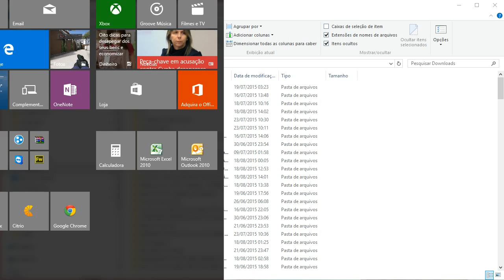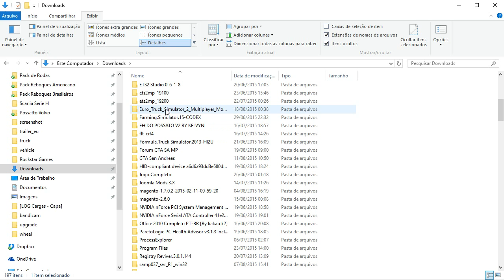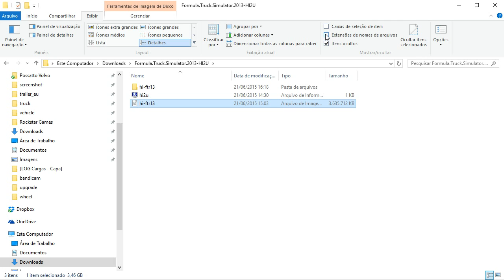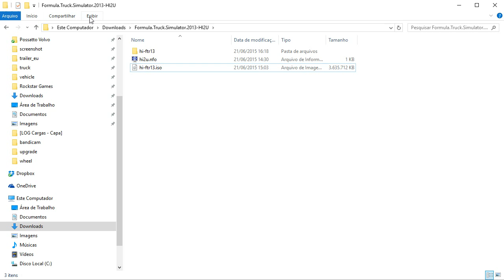Dicas Windows :: Windows Explorer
Como exibir extensão do arquivo no Windows Explorer no Windows 10!

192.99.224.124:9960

TAGS Adicionais:
zmodeler 2,zmodelr2,empresa virtual,tutorial zmodeler 3,tutorialzm3,zmodeler3,zmodeler 3, club do zm & blender,3d studio max,euro truck simulator 2,mod,caminhao,scania,volvo,mercedes,daf,man,iveco,renault,download,registro de cargas,myvtc,multiplayer,german truck simulator,american long haul,alh,gts,ets2,ets,ets2brasil,mod junior,mapa,NetstocGaming, Euro truck Simulator, Mod ETS2, youtube space brasil, mod 113h ETS2, Live, Livestreem, Livestren, Liveestreem, Liveestren, update ETS2 1.6, update 1.6 para ETS2, atualização para Euro Truck Simulator, atualização 1.6 para Euro Truck Simulator 2, atualização 1.5.12 para Euro Truck Simulator2, atualização 1.6.0 para Euro Truck Simulator 2, Mods para Euro Truck Simulator 2, Mods para ETS2 1.5.12, Mods para ETS2 1.6, Mods para ETS2 1.6.1, SCANIA HIGHLINE R480, Scania ETS2, Volvo ETS2, Mercedes ETS2, MAN ETS2, Iveco ETS2, DAF ETS2, TSM mapa, TSM ma, TruckSim , TSM V.4.1.2 Para V.1.6.1 By: Equipe TSM, TSM V.4.1.2, Equipe TSM, TruckSim TSM V.4.1.2 Para V.1.7, TSM V.4.1.2 Para V.1.7, Download TSM V.4.1.2 Para V.1.7, Baixar TSM V.4.1.2 Para V.1.7, Pac 21 caminhões standalone par ETS2, caminhões standalone, Mapa EAA V1, Mapa EAA v1 ETS2, Mapa EAA v1 download, Tags para sorteio, Sorteio do ets, Sorteio Euro Truck Simulator 2, Acessorios - Euro Truck 2, Adessivos - Euro Truck 2 , Acessorios Euro Truck Simulator 2, Adessivos Euro Truck Simulator 2, Caminhôes Euro Truck Simulator 2 , Carretas Euro Truck Simulator 2, Carros Euro Truck Simulator 2, Chassis Euro Truck Simulator 2, Diversos Euro Truck Simulator 2, Dlc's Euro Truck Simulator 2, Eventos Euro Truck Simulator 2, Farois Euro Truck Simulator 2, Interiores Euro Truck Simulator 2, Mapas Euro Truck Simulator 2, Melhorias Euro Truck Simulator 2, Mods Euro Truck Simulator 2, Mods De Som Euro Truck Simulator 2, Motores Euro Truck Simulator 2, Notícias Euro Truck Simulator 2, Patchs Euro Truck Simulator 2, Postos Euro Truck Simulator 2 , Rodas Euro Truck Simulator 2 , Roncos Euro Truck Simulator 2, Saves Euro Truck Simulator 2, quebra de asa, rust invadindo casas, serra do rio do rastro, Euro Truck Simulator 2 bitrem, Euro Truck Simulator 2 mods, BC mapa ETS2, ETS2, euro truck simulator 2, ets 2, mods Ets2, netstoc, netstocgaming, netstoc gaming, serra do rio do rastro, Euro Truck Simulator 2 mods, euro truck 2 mapa eaa, jogos netstoc, jogando rust, videos de euro truck, constellation, jogando rust com amigos, mods ets2, mods para euro truck simulator 2, euro truck simulator 2 mapa eaa, video de euro truck, videos do euro truck, euro truck, NetstocGaming, youtube space brasil, Comprarg27, G27proNetstoc, ets 2, ets2, quebra de asa, download mapa eaa. download mapa eaa free, download mapa rbr, download mapa rbr free, eaa free, rbr free, eaa, eaa free, Configurando o G27 no Euro Truck Simulator 2, volante G27, instalando o volante G27, gameplay de Euro Truck Simulator 2 com voalnte G27, onde comprar o volante G27, Unboxing G27, Euro truck Simulator 2 - Viagem Completa! G27, euro truck 2, euro, truck, simulator, caminhão, cegonha, cegonha no euro truck, mods euro truck, serie, atravessando o mapa, gameplay, ets2, caminhão cegonha, Gameplay tutorial, ganhe um mapa RBR, mod bus euro truck simulator 2 1.10, mapa RBR, Mapa RBR, rbr, mapa rbr, Começando do Zero, Logitech G27, mundoets2, mundoets2.blogspot.com.br,logholding.com.br,virtual trans rocha, kamikaz's log company,log carreteiros,transport militar express